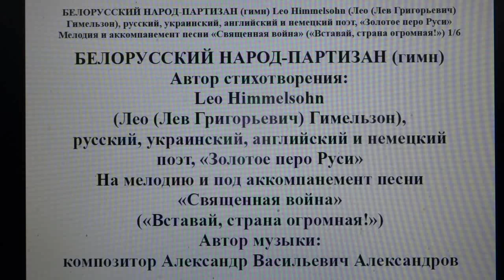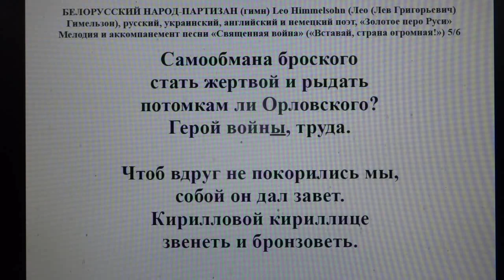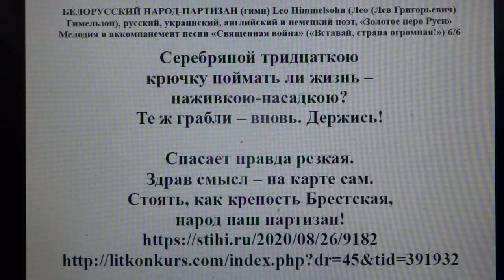БЕЛОРУССКИЙ НАРОД-ПАРТИЗАН (гимн) поэт Leo Himmelsohn, «Золотое перо Руси». Музыка «Священная война»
20200826Belorusskij_narod-partizan-Leo_Himmelsohn.avi

Munich. 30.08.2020. Leo Himmelsohn's Multilingual Literarу and Musical Theater, München

БЕЛОРУССКИЙ НАРОД-ПАРТИЗАН (гимн)

Автор стихотворения:
Leo Himmelsohn (Лео (Лев Григорьевич) Гимельзон),
русский, украинский, английский и немецкий поэт, «Золотое перо Руси»

На мелодию и под аккомпанемент песни
«Священная война» («Вставай, страна огромная!»)

Автор музыки:
композитор Александр Васильевич Александров

Великою Победою
гордиться мы хотим,
наполненною бедами.
Забыть ли нам Хатынь?

Пришла война гибридная
Чернобылем души –
предательская, скрытная,
взимая платежи.

На месте ровном продана
(своих попутал бес),
Советская ты Родина –
былой восторг небес.

Что песней счастья звали мы, –
наследие отцов, –
врагом внутри – развалено,
в чём – хищность хитрецов.

Смертельное наивное
доверье злым словам
разрушило всё дивное
в тумане головам.

Скрывая тропкой узкою
защитный свой манёвр,
Отчизна Белорусская
хранилась, как минёр.

Самообмана броского
стать жертвой и рыдать
потомкам ли Орловского?
Герой войны, труда.

Чтоб вдруг не покорились мы,
собой он дал завет.
Кирилловой кириллице
звенеть и бронзоветь.

Серебряной тридцаткою
крючку поймать ли жизнь –
наживкою-насадкою?
Те ж грабли – вновь. Держись!

Спасает правда резкая.
Здрав смысл – на карте сам.
Стоять, как крепость Брестская,
народ наш партизан!

Исполнитель:
Leo Himmelsohn
Лео Гимельзон,

Performer:
Leo Himmelsohn,
Russian, Ukrainian, English and German poet, “Golden Feather of Russia”

Darsteller:
Leo Himmelsohn,
Russischer, ukrainischer, englischer und deutscher Dichter, "Goldene Feder Russlands"